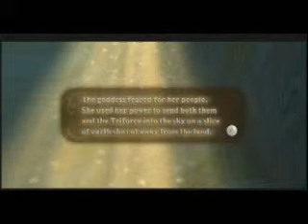150 - Skyward Sword